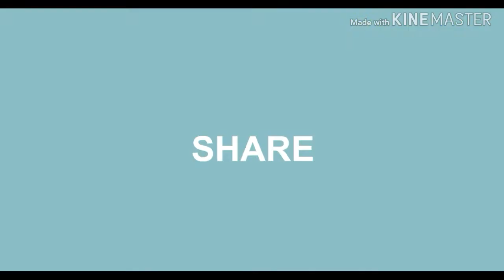DIY Chrismas tree from spray painting(art and craft)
How to make chrismas tree from spray painting. For spray painting we are using toothbrush. Its very easy and famous method. Kids love to use toothbrush for painting. I hope you all will like it. MUSIC